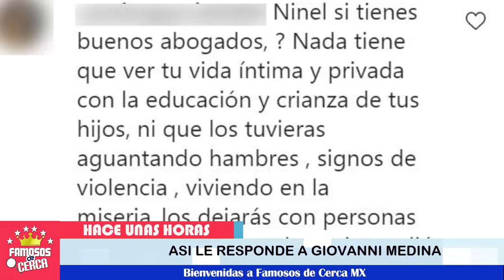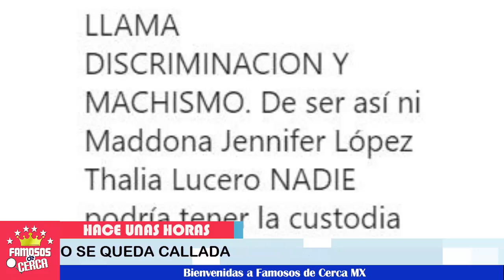💥😱 ¡ 𝗡𝗶𝗻𝗲𝗹 𝗖𝗼𝗻𝗱𝗲 𝗦𝗮𝗹𝗲 𝗲𝗻 𝗦𝘂 𝗗𝗲𝗳𝗲𝗻𝘀𝗮 y Le Aclara Las Cosas A Giovanni ! 🚨🔔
La madre de Emmanuel 𝘀𝗲 𝗱𝗲𝗳𝗶𝗲𝗻𝗱𝗲 𝗱𝗲 𝗹𝗮𝘀 𝗮𝗰𝘂𝘀𝗮𝗰𝗶𝗼𝗻𝗲𝘀 de Giovanni Medina.

 BIENVENIDOS!!!